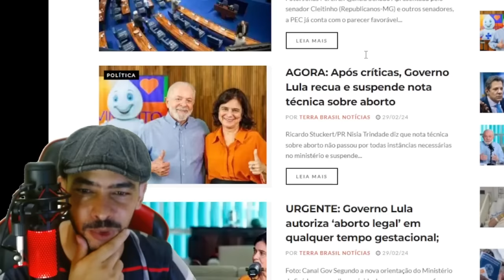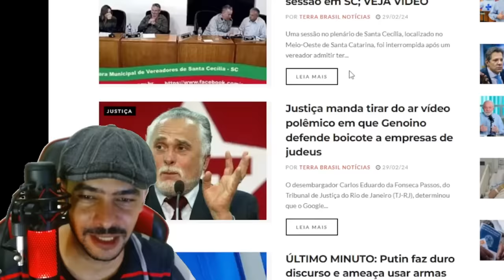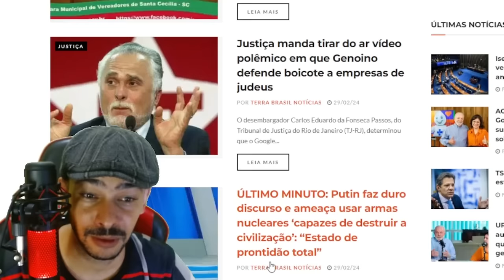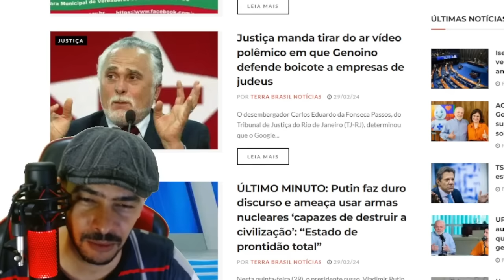NOTICIA BOMBA AGORA MINISTRO FALOU E SE ARREPENDEU VIDEO VIRALIZOU!